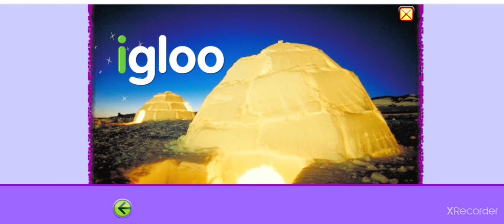一起来学26个字母发音吧!Ii